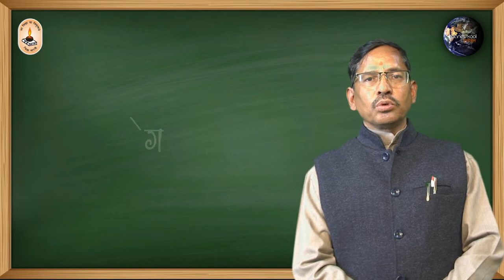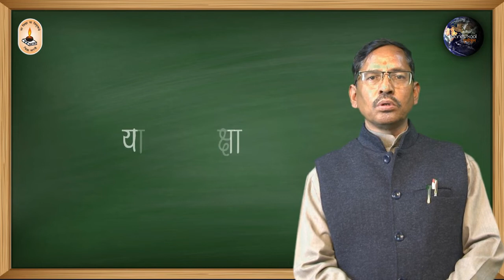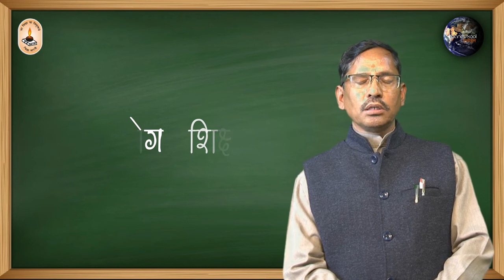श्री आलम सिंह उनियाल जी - संभाग प्रमुख - अल्मोडा । योग शिक्षा । पृथ्वीकुल